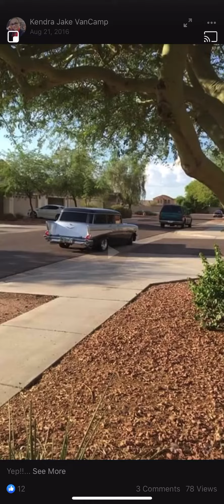Burnout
Doing donuts at our old house cause HOAs suck!!!